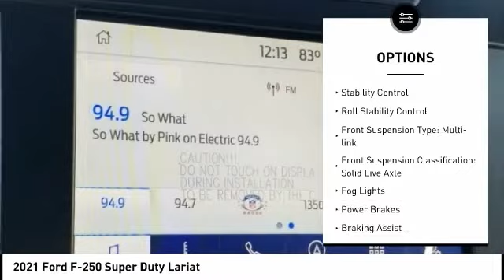2021 Ford F-250 Super Duty Morristown TN 17708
2021 Ford F-250 Super Duty Lariat

Morristown Ford
1112 w Morris Blvd

Hot Options include:, MP3- USB / I-Pod Ready, Sirius XM Satellite Radio, Bluetooth Smart technology, Power Windows, Power Locks, Fresh Oil Change, Meticulously Detailed Inside and Out, Passed Rigorous Safety Inspection Performed by Certified Technician. 4WD 10-Speed Automatic Power Stroke 6.7L V8 DI 32V OHV TurbodieselAt Morristown Ford, we only advertise rebates that EVERYONE qualifies for. We make it easier to find the vehicle you want.Morristown Ford is a local family owned dealership. We are the ONLY non-corporate Ford Dealership in our area and while we may not have a fancy building, we will make up for it with great customer service! We proudly offer the lowest pricing on new Fords in East Tennessee and will do what we can to EARN your business!